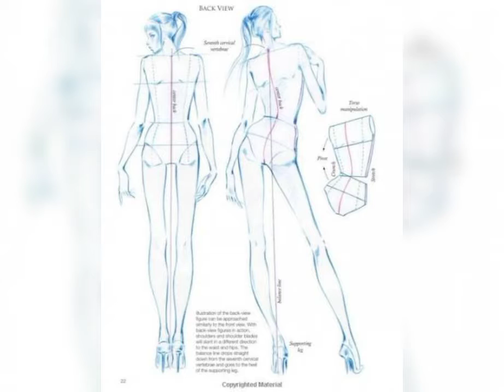Croquis Fashion Poses // how to draw fashion poses fashion illustration tutorial